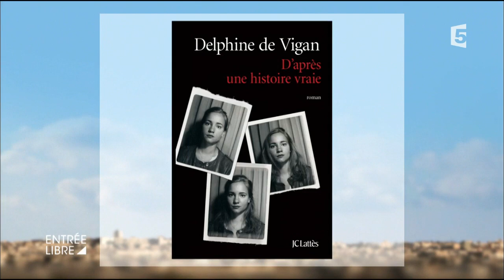Portrait et interview de Roman Polanski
Claire Chazal reçoit, sur le plateau d'Entrée Libre, le cinéaste Roman Polanski pour la sortie de son nouveau film « D'après une histoire vraie », avec Emmanuelle Seigner et Eva Green. Ainsi qu’une rétrospective à la Cinémathèque de Paris, du 30 octobre au 25 novembre 2017. Retour sur la carrière et la vie du metteur en scène.